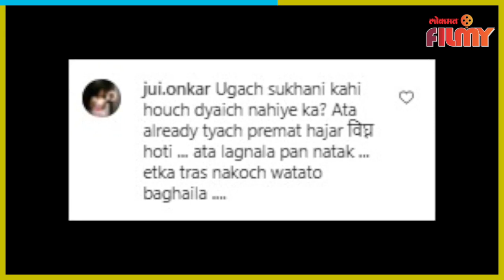Yeu Kashi Tashi Mi Nandyala Serial Trolled | Sweetu Mohitच्या लग्नावर प्रेक्षक भडकले | Lokmat Filmy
येऊ कशी तशी मी नांदायला या मालिकेमध्ये चाहत्यांना ओम आणि स्वीटूच्या लग्नाची प्रतिक्षा होती. पण ओम दादांना शोधायला जातो आणि इकडं स्वीटू मोहितसोबत लग्न करते हे पाहून प्रेक्षक प्रचंड भडकलेत.आणि असं कोणी करत कां म्हणत चाहत्यांनी या मालिकेला ट्रोल केलंय.